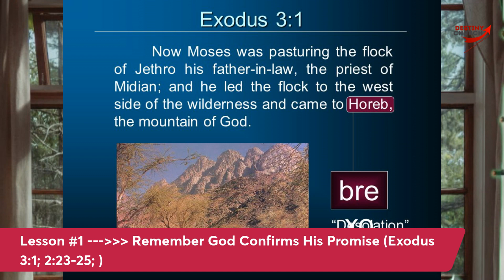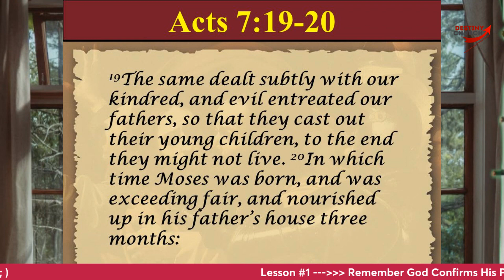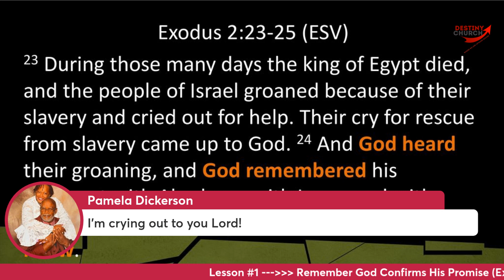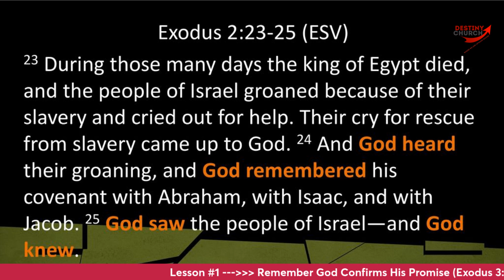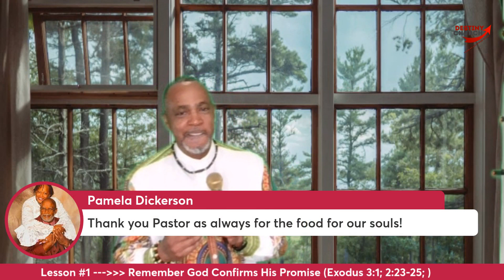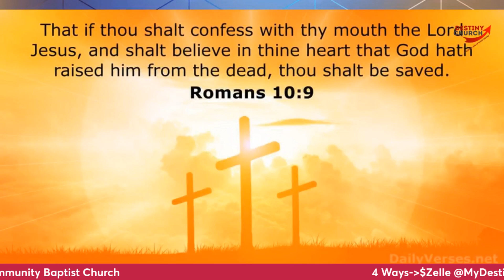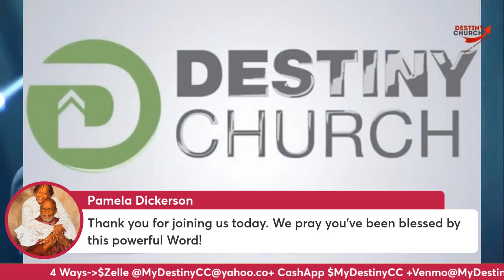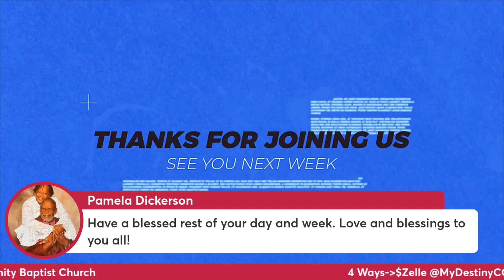No More Beating Around The Bush - PART 1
OMG‼️ This Sermon Series has be amazing!! This Part IV of series called "Getting Through My Red Sea Moments," There are MANY reasons why not to answer a call from God... but are any of them good ones? If God is calling, it doesn't matter who we are or what we've done...